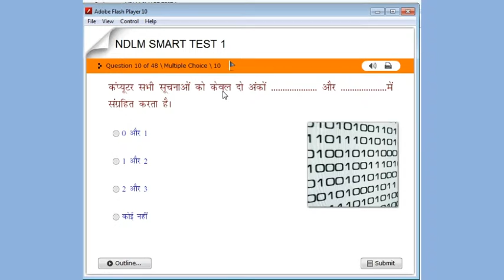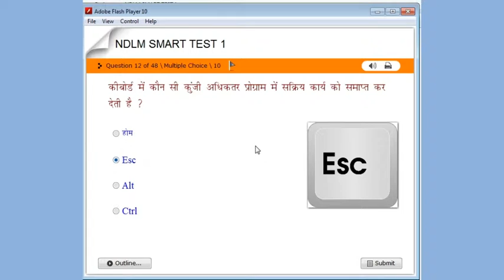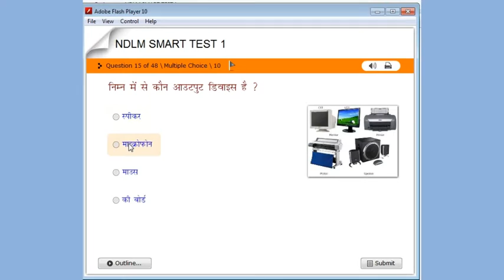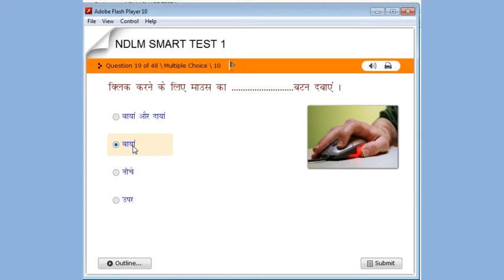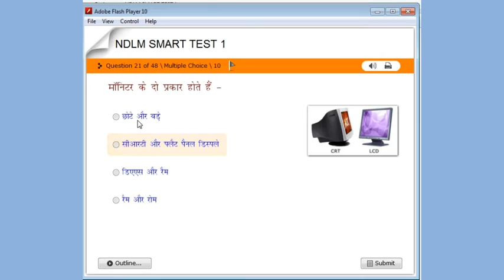NDLM Computer Test 1B